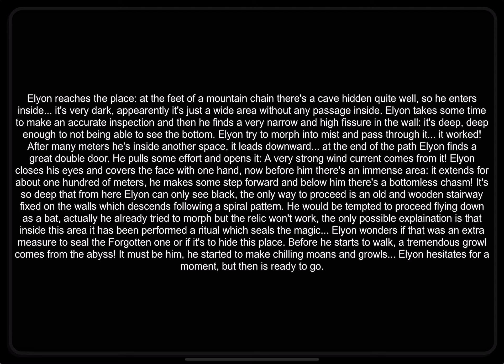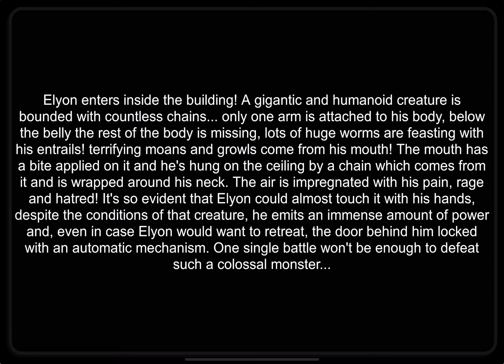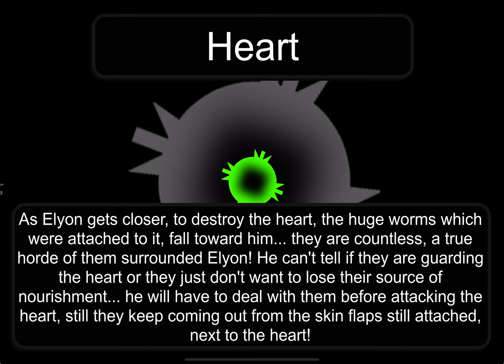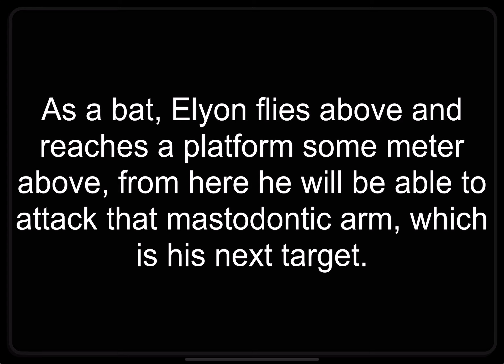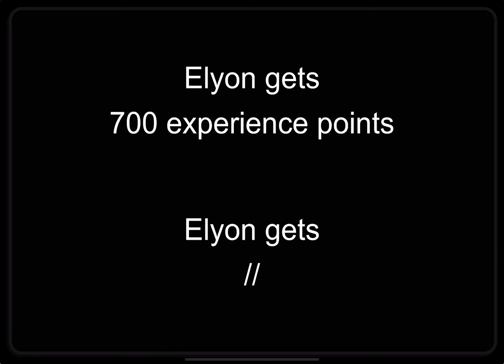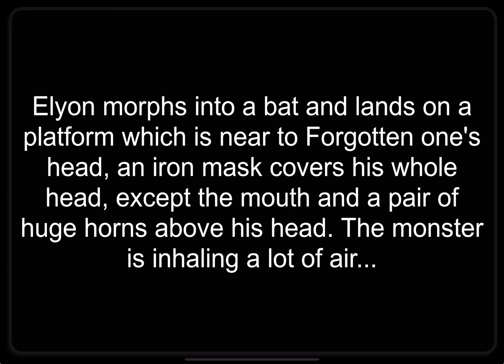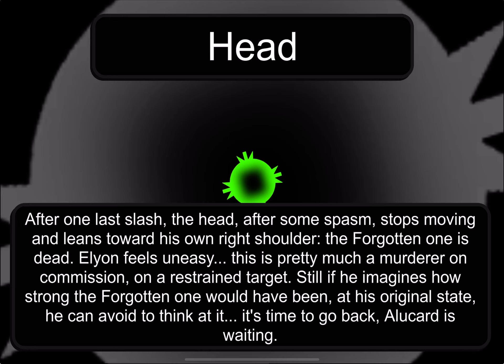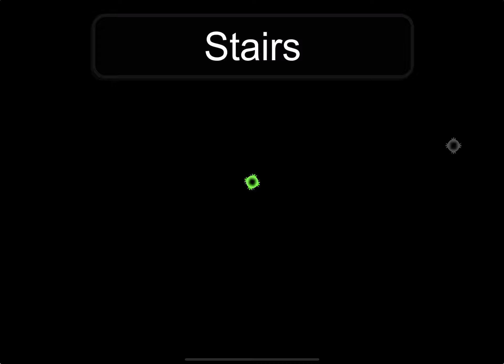Hell Hunter 2, The Prison of the Forgotten one.